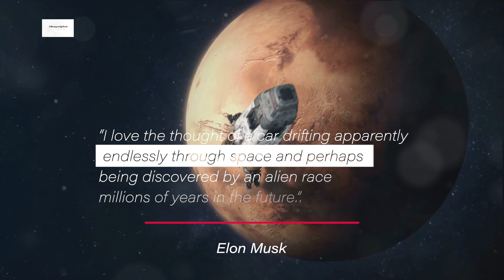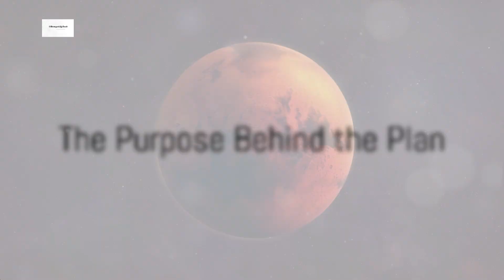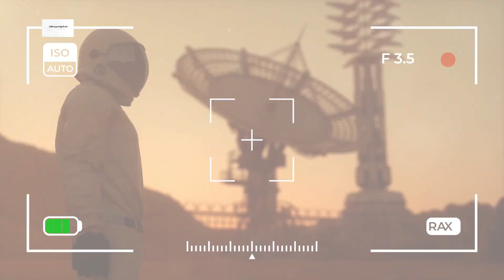Elon Musk's Mars Vision: A Non-Techie's Guide to SpaceX's Interplanetary Plan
Elon Musk's Mars Vision: A Non-Techie's Guide to SpaceX's Interplanetary Plan by @DemystifyTech

OUTLINE:

00:00:00 The Visionary's Dream
00:02:05 Breaking Down the Mars Plan
00:04:12 The Purpose Behind the Plan
00:06:24 Making Progress
00:08:39 The Impact of the Mars Plan

In this captivating video, we take you on a fascinating journey into the mind-boggling world of Elon Musk's Mars vision. Join us as we demystify SpaceX's groundbreaking interplanetary plan and provide a thorough understanding of this audacious ambition.